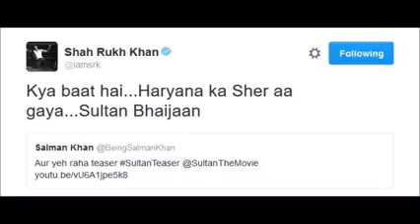Salman Khan ne kiya sultan ka trailer jari